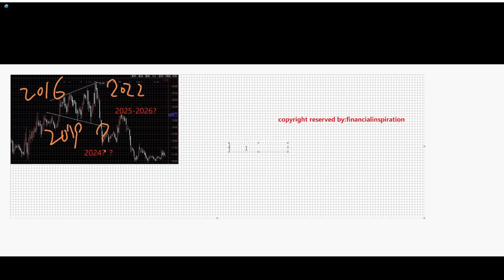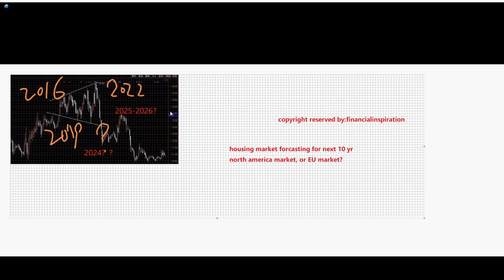North American housing market forecast next 10 yrs